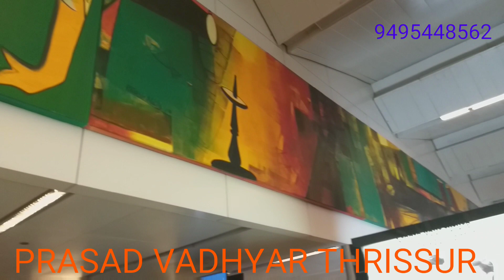Kochi to New Delhi trip was the remarkable one!!! (VLOG #9)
Here I show the beauty of our nation capital New Delhi and it is actually a massive metropolitan area in the country’s north.

You can contribute to this beautiful channel for more such divine content !!
My phone pay, google pay and paytm numbers are same: 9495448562.

I am thankful for your well wishes, hope this family grow more stronger!!